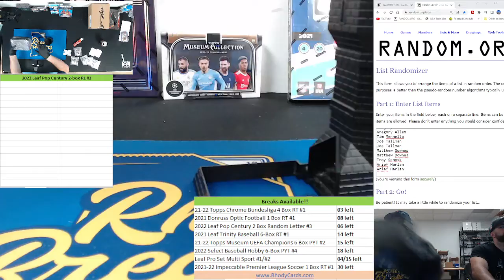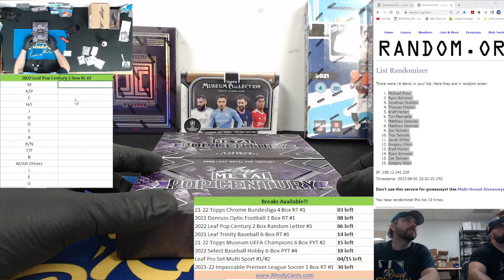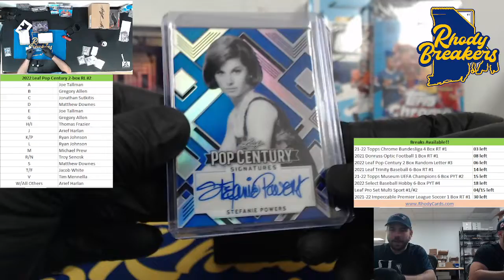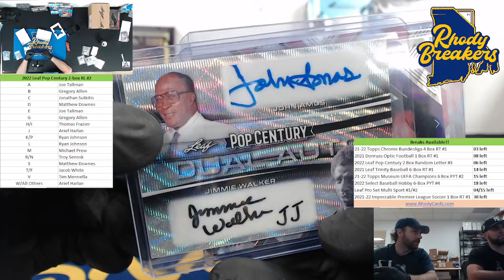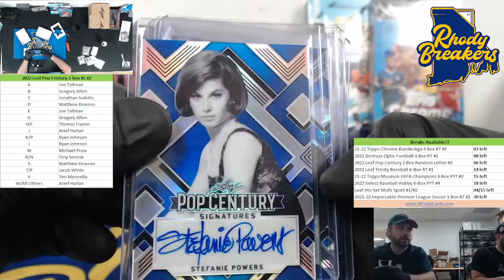2022 Pop Century 2 box Random Letter #2